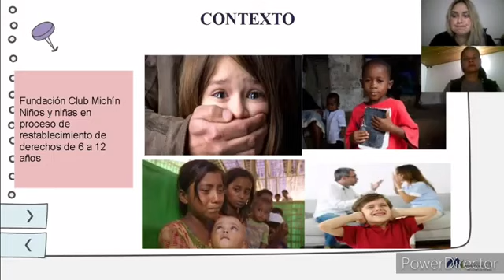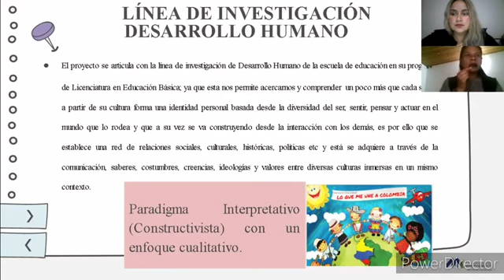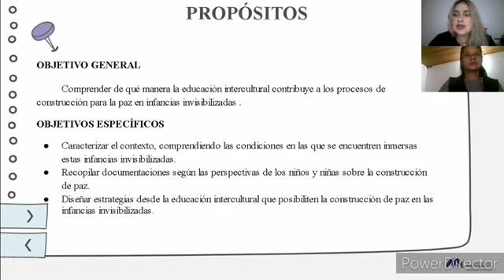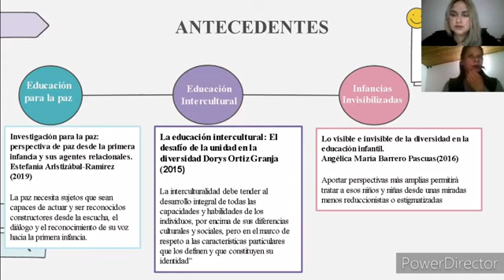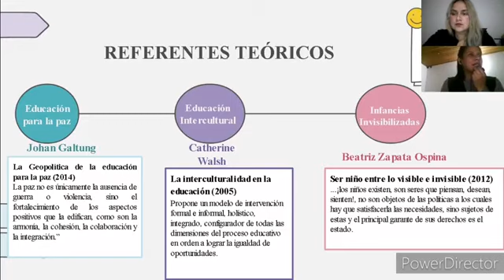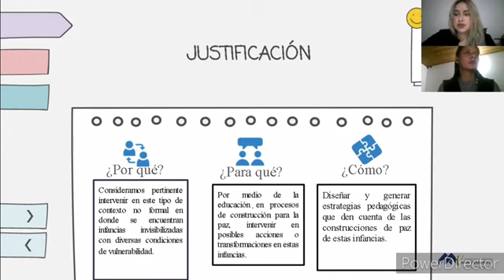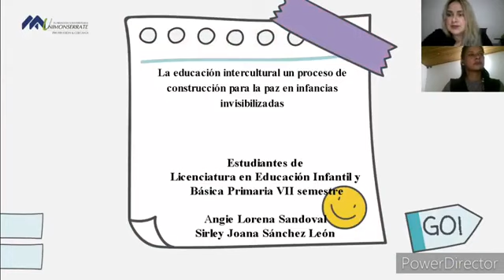Ponencia #2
TÍTULO
La educación intercultural un proceso de construcción para la paz en infancias invisibilización
SEMILLERO:
Desarrollo Humano
SEMILLISTAS:
Angie Lorena Sandoval Velásquez
Sirley Joana Sánchez León
UNIVERSIDAD:
Fundación Universitaria Unimonserrate